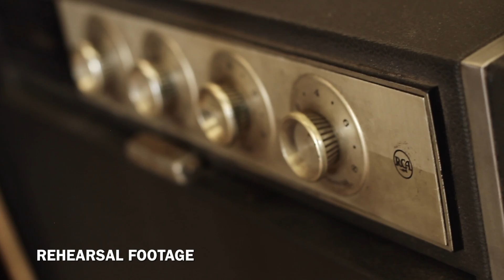City Theatre Presents: SMART BLONDE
by: Willy Holtzman
Directed by: Peter Flynn

World Premiere commissioned by City Theatre
Nov 15 – Dec 21, 2014 (Hamburg Studio Theatre)

New York City, 1964. The tape is rolling when Born Yesterday star Judy Holliday lays down a series of tracks about her rise to fame amidst the politics of the 1950s. Memory and song converge as the “dumb blonde” with a genius IQ charts her experiences from Greenwich Village to Broadway and beyond with notable show business alums, including Leonard Bernstein and Marilyn Monroe.